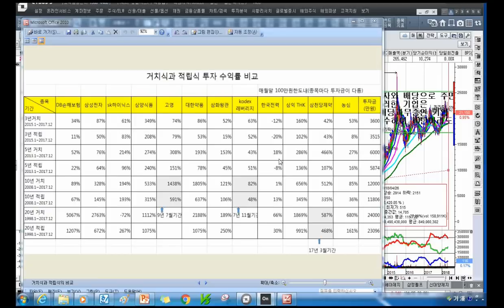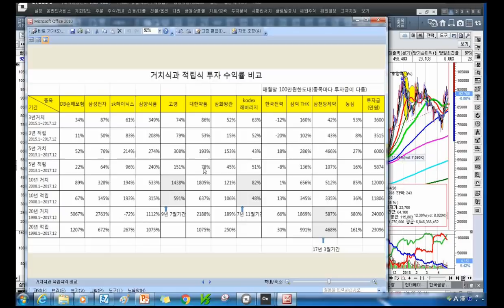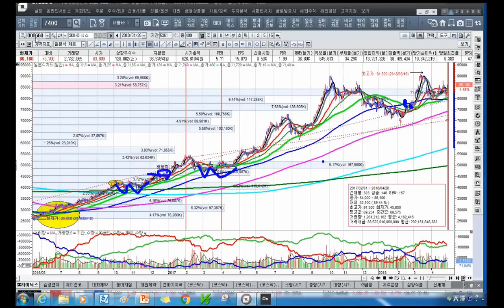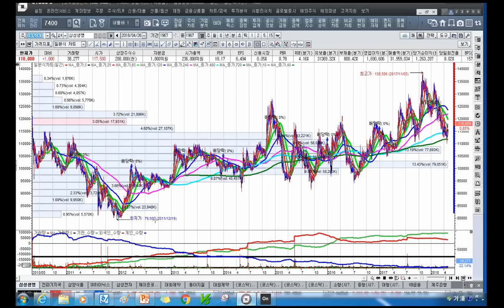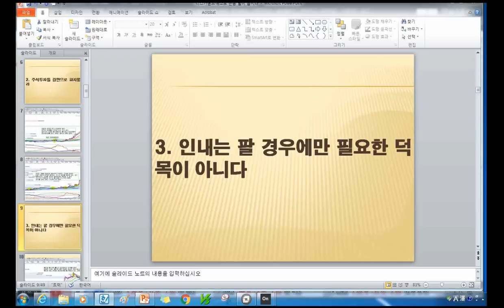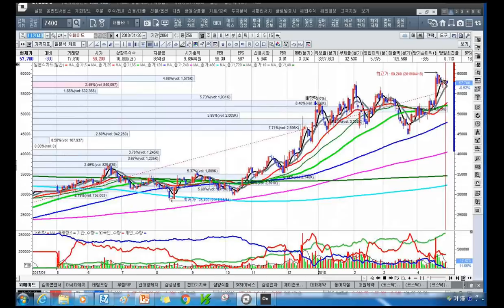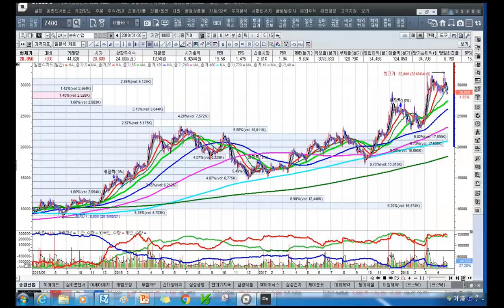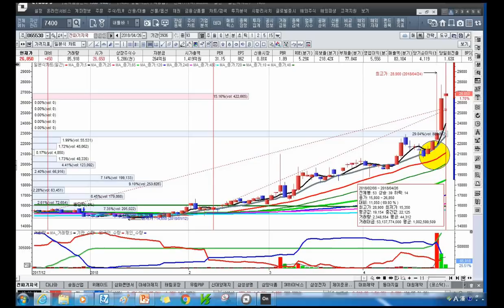[주식투자]디스카운트해소로 돈좀 벌어 봅시다